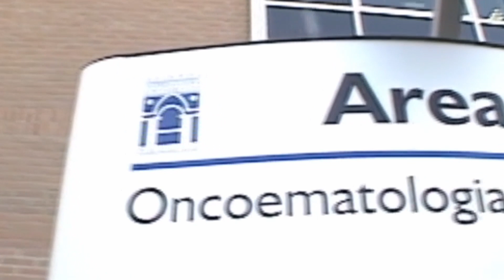Città della Speranza compie 28 anni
Città della Speranza spegne 28 candeline e festeggia ripercorrendo i momenti più importanti ed emozionanti di questi, quasi, tre decenni. Grazie a donatori, volontari, ricercatori e a chi ha da sempre creduto in noi. Abbiamo grandi progetti per il futuro!